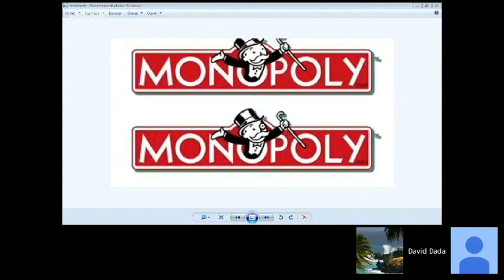Effet Mandela 3 -Le cas Monopoly-